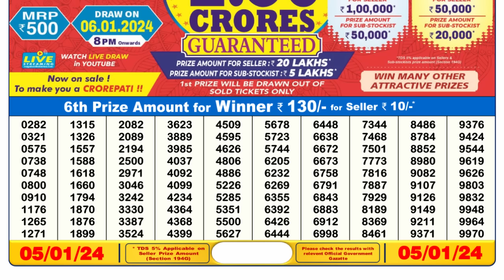🔴 Lottery Sambad Live 06:00pm 05/01/24 Day Nagaland State Dear Lottery Result Pdf Download